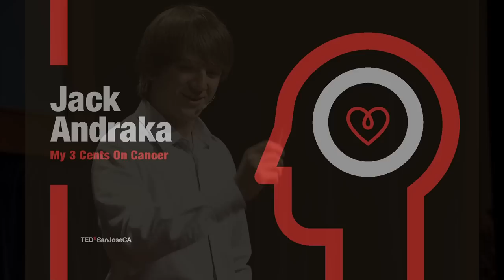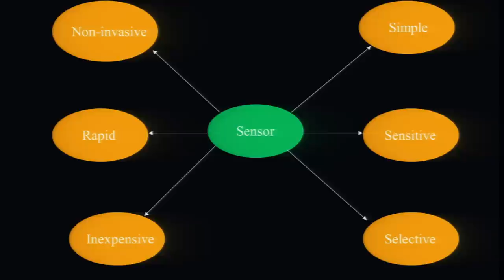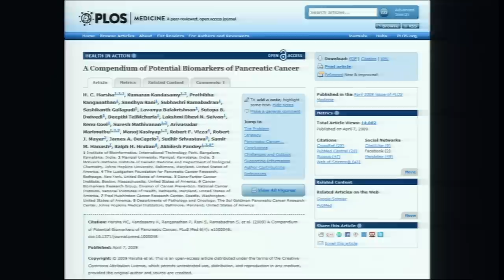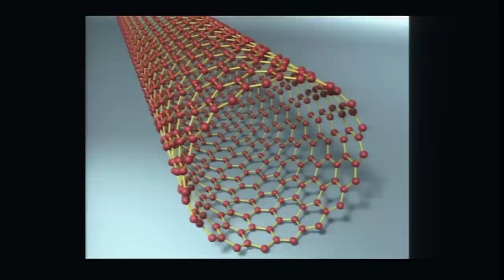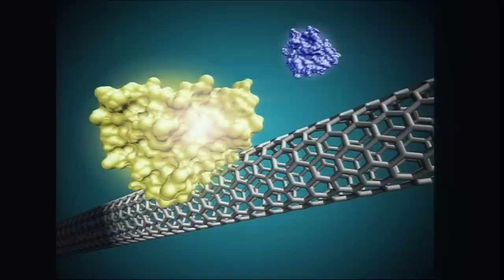My 3 Cents on Cancer: Jack Andraka at TEDxSanJoseCAWomen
Jack is a fifteen year old freshman in high school. He developed a paper sensor that could detect pancreatic, ovarian and lung cancer in five minutes for as little as 3 cents. He conducted his research at John Hopkins University. This research could change the face of cancer and promote early detection. He has been selected as the Intel 2012 ISEF winner and has won awards at multiple national and international math competitions. Jack is on the national junior whitewater kayaking team and enjoys playing with his dog and folding origami.